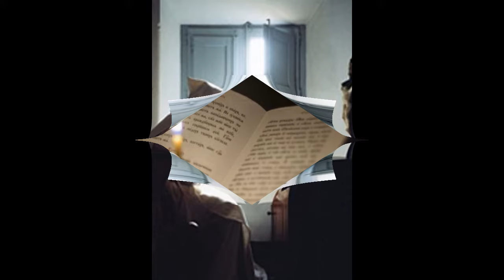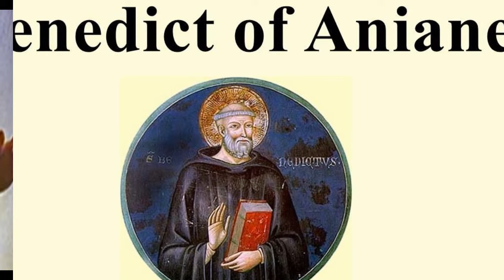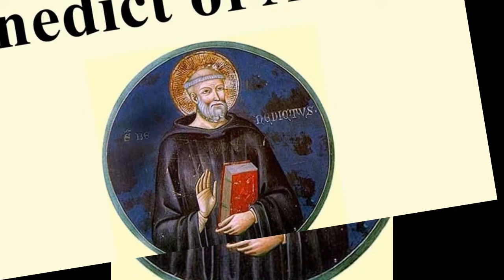അനിയാനിലെ വിശുദ്ധ ബെനഡിക്ട് / ഫെബ്രുവരി 12 / ഓഡിയോ 1718, വീഡിയോ 219 / സെലസ്റ്റിന്‍ കുരിശിങ്കല്‍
ഇന്നത്തെ വിശുദ്ധന്‍ / അനിയാനിലെ വിശുദ്ധ ബെനഡിക്ട് / Saint Benedict of Aniane / ഫെബ്രുവരി 12 / ഓഡിയോ 1718, വീഡിയോ 219 / സെലസ്റ്റിന്‍ കുരിശിങ്കല്‍